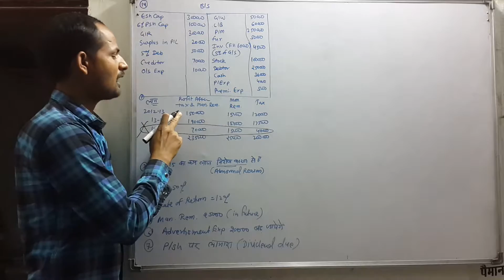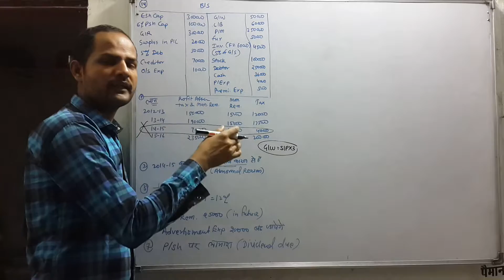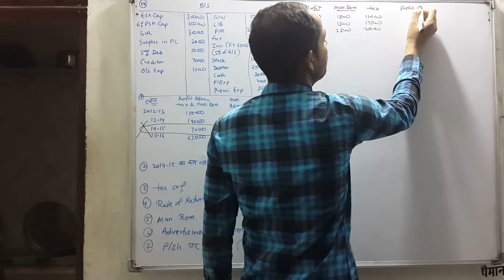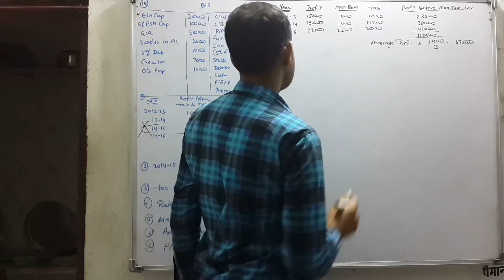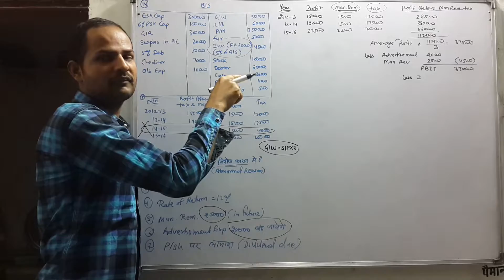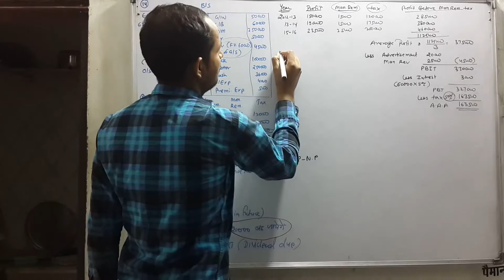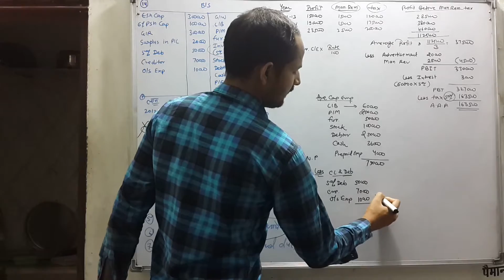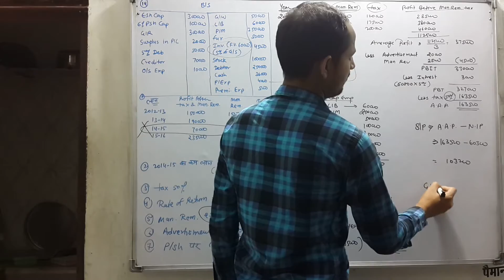Q. No. 14: Ch 1: Valuation Of Goodwill Corporate Accounting Super & Actual Average Profit